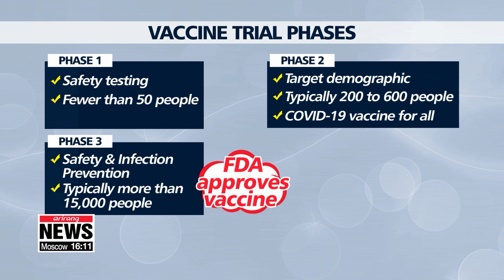Expert's view on Moderna vaccine trial results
모데나 백신 첫 단계 통과, 국제백신연구원장과 인터뷰

Let's find out more about the significance of Moderna Labs' achievement. What this means for those us here in Korea.
Our Kim Do-yeon sat down for talks with the Director General of the International Vaccine Institute.
U.S. based biotech company, Moderna announced on Monday that its early results were promising from Phase One of its trials, which ensure the vaccine is safe.
We had the director general from the International Vaccine Institute, Doctor Jerome Kim, explain to us what this means.
"Moderna's data's are hopeful, you know they're the first report in humans.. a good response to a vaccine. Uhm, but remember that their trial has 45 people in it and they're reporting only on 8 people. They do tell us that the vaccine is making infection fighting proteins called antibodies."
Phase 2 and phase 3 increase the size of the group being tested, and focus on its ability to create immunity from the virus. Following a successful phase 3, the vaccine will be mass-produced for the general population.
Doctor Kim explained to us how the vaccines will protect communities.
"Uhm what we do when we vaccinate, say an entire city, is, you know some people who are vaccinated will be protected, but they will also protect the people who are not vaccinated, and you know you've heard about this in COVID-19 because they call it the herd effect."
He also gave the possible timeline for the vaccine development.
"Everything goes as scheduled, some people have said it would be 6 months.. those people started in April so I think they are expecting that they will have an answer that their vaccine works by October."
He added that more time will be required to manufacture the vaccines.
At the moment there are more than 100 institutes involved in developing a vaccine for COVID-19, and some Chinese companies are already moving on to phase two trials.
"Dr. Kim said Korean companies are also in the race to make a vaccine. But they will have to work with partners overseas as the lack of COVID-19 cases in Korea means large-scale human trials will need to be done outside of the country."
Kim Doyeon, Arirang News